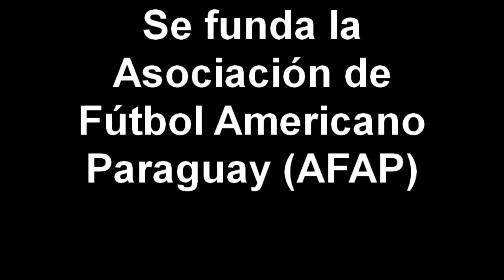Se funda la Asociación de Fútbol Americano Paraguay (AFAP)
5 de febrero, 2010

En la fecha, se realizó la ceremonia de inauguración de la Asociación de Fútbol Americano Paraguay (AFAP), en la Sala de Prensa de la Secretaría Nacional de Deportes. La Embajadora de los Estados Unidos, Liliana Ayalde, dirigió unas palabras a los presentes e hizo entrega de una donación de la Federación Internacional de Fútbol Americano (IFAF, por sus siglas en inglés) consistente en hombreras y botines de fútbol americano.

Además de la ceremonia inaugural se realizaron partidos y clínicas de flag y tackle football, en el Club Deportivo Puerto Sajonia.

La AFAP nace bajo la iniciativa del joven universitario, Renato Minardi, miembro fundador y primer presidente de la misma. En 2008, junto a un grupo de amigos fanáticos del fútbol americano, Renato inicia un proyecto para dar difusión a este deporte en el Paraguay. En mayo de 2009 este proyecto, denominado "Liga Paraguaya de Fútbol Americano", se concreta al quedar fundada la Asociación Fútbol Americano Paraguay. Para más información sobre la AFAP, la clínica deportiva del 6 de febrero y el horario de las prácticas deportivas en general, favor comunicarse con Renato Minardi al 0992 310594 y/o Renzo Maestre al 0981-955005.